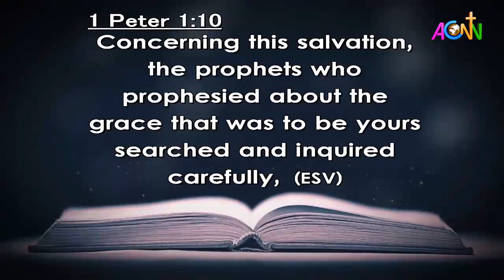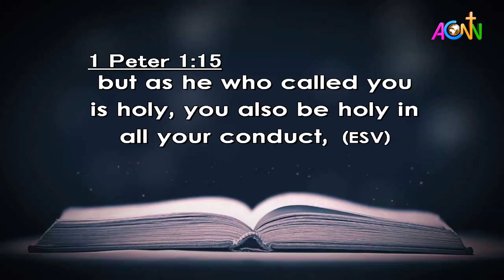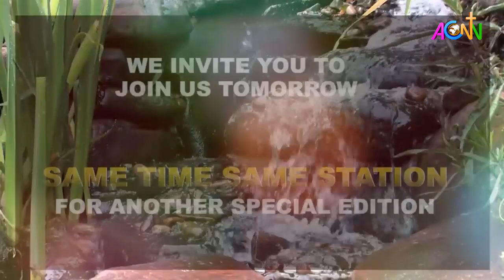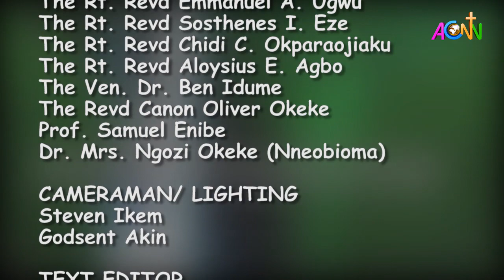DAILY FOUNTAIN DEVOTIONAL OF APRIL 20, 2020 - THE VEN. DR. OLUSEGUN AKINOLA